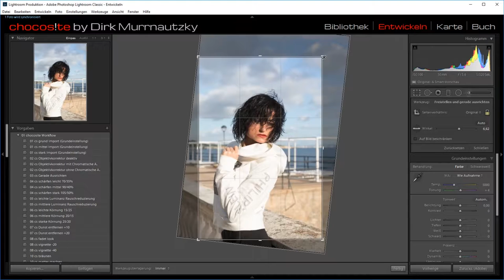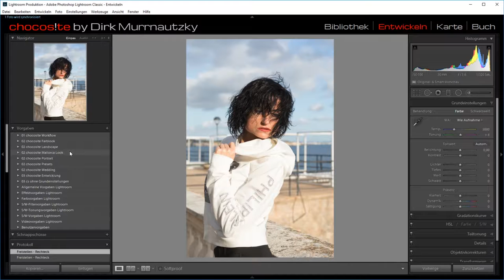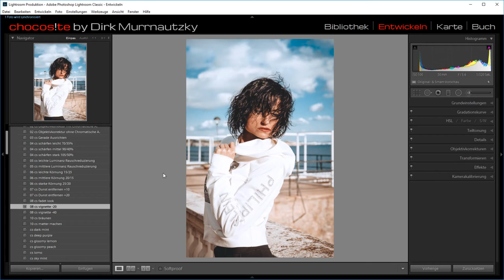Arbeiten mit Lightroom Presets